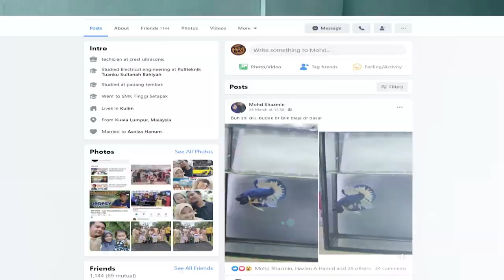Terjah Farm Ikan Laga Min Betta Farm, Pokok Sena - EP8 KERJAYA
Assalamualaikum dan slm sjahtera ini video kelapan dari segmen Kerjaya kami di Terbay Channel. Di episod kali ini kami pergi menemuramah Encik Shazmin  di Pokok Sena, Pulau Pinang. Kami akan cuba berusaha menghasilkan video yang seterusnya dan seterusnya. Terima kasih saya ucapkan kepada semua yang terlibat dalam pembabitan video ini dan yang menyokong channel ini .Terima kasih kepada Encik Shazmin kerana sudi diterjah oleh pihak Terbay Channel . Terima kasih keluarga yg memberi sokongan dan dorongan padu. Terima kasih kepada abang saya Akmal kerana menjadi cameraman dan menyunting video ini. Diharap Channel ini dapat diterima semua, amin...